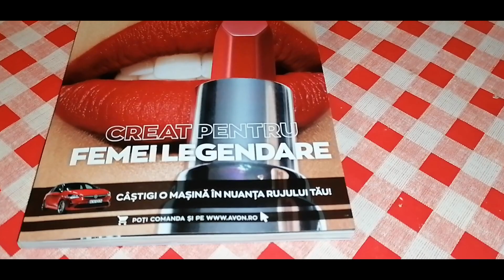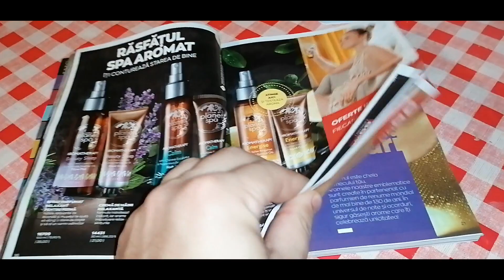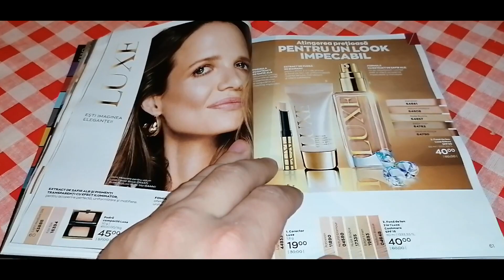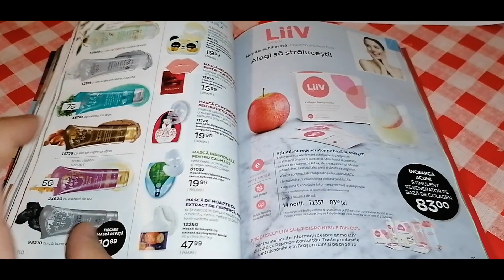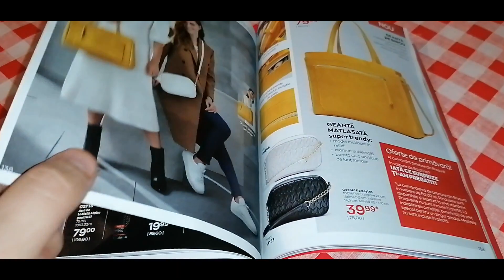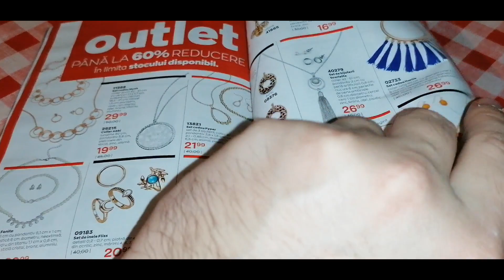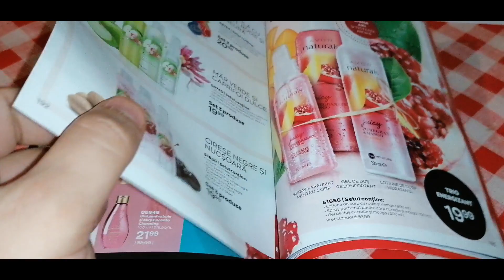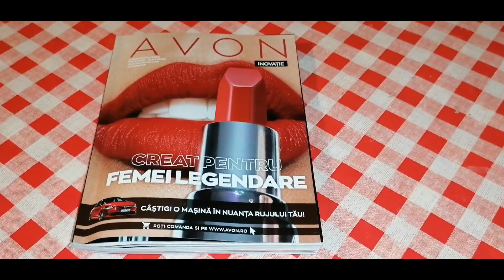Catalog Avon C4 2020